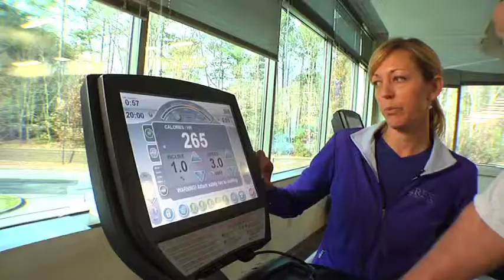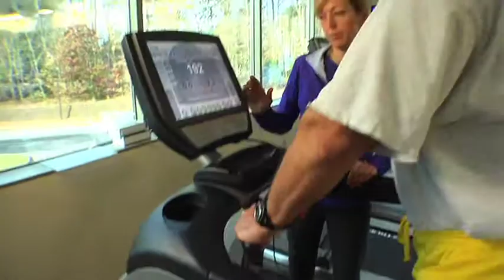Rex On Call - December 2013 - Wellness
Rex Wellnesess Centers